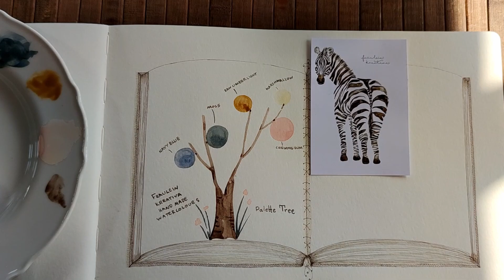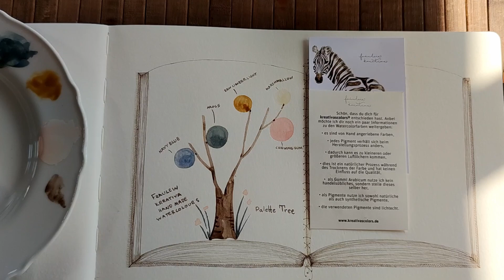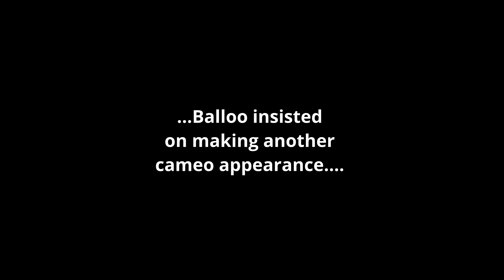Fraulein kreativa handmade watercolour swatching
Hello everyone! This is my second attempt at filming this little video and thankfully Balloo, my cheeky kitten slept all through the process! (...but he does make an appearance at the end!!)
I hope you enjoy the little swatching session, and I'll be back soon with more color swatching in the near future :)